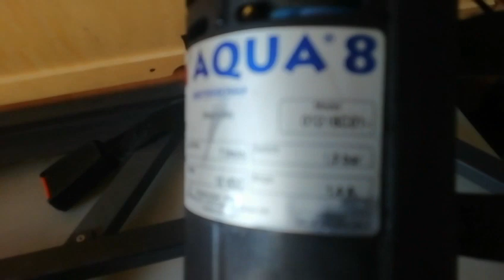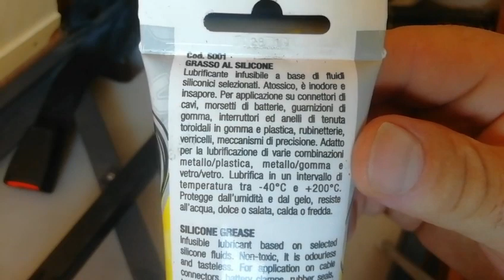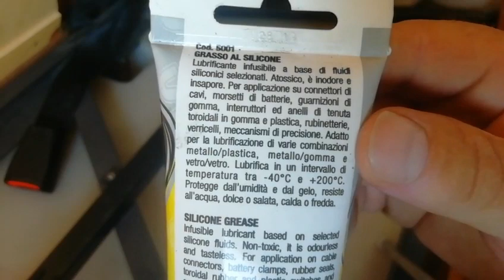POMPA ACQUA IN CAMPER non fa il suo lavoro 🤔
In questo video andrò a smontare la pompa dell' acqua perché sembra non funzionare più come i giorni precedenti facendo anche più rumore del solito...la sorpresa è incredibile